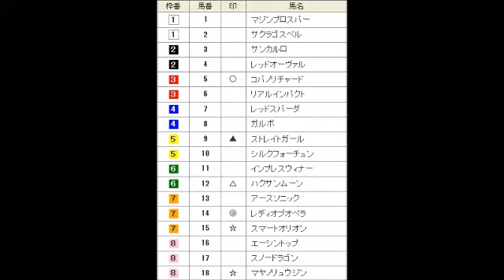高松宮記念（G1）直感予想！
いよいよG1ですね？